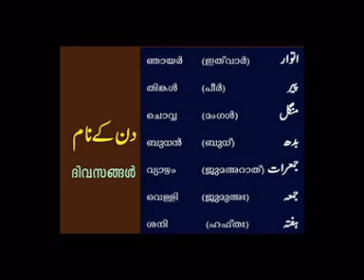Days names in Urdu : Dinom ka naam Urdu me 🎉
ദിവസങ്ങളുടെ പേര് ഉറുദുവിൽ